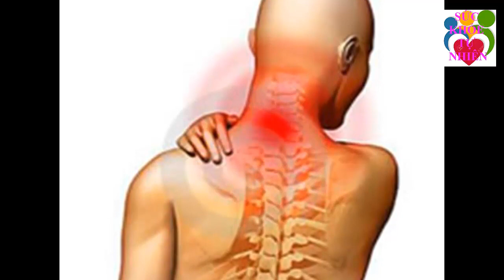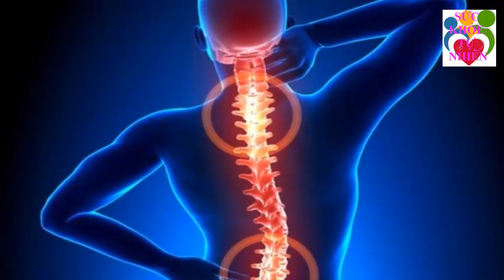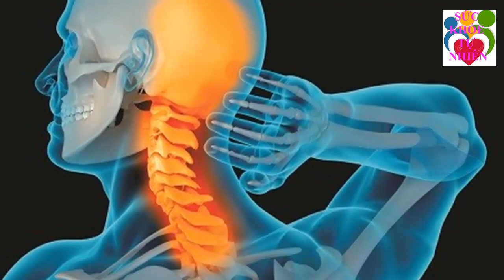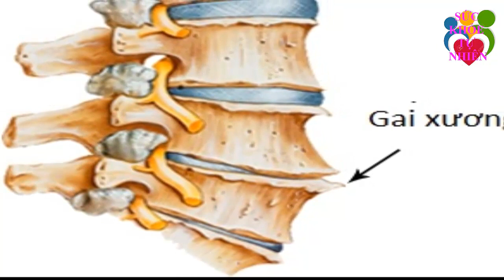Vệ Sinh Tủ Lạnh Mà Không Biết Điều Này Thì Đúng Là Bạn Đang Tự Hại Cả Gia Đình Mình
Vệ Sinh Tủ Lạnh Mà Không Biết Điều Này Thì Đúng Là Bạn Đang Tự Hại Cả Gia Đình Mình. Đăng ký kênh Sức Khỏe Tự Nhiên để nắm bắt được những tuyệt chiêu chăm sóc Sức Khỏe Tự Nhiên cho gia đình bạn cực kỳ đơn giản ngay tại nhà.
Xem thêm video Sức Khỏe Tự Nhiên:
- 6 Tác Dụng Của Đậu Đen Khiến Bệnh Tiểu Dường Biến Mất Cả Đời - Bạn Nhất Định Phải biết Điều Này
- 5 Trái Ớt Hiểm 2 Quả Trứng Gà 1 Muỗng Muối Trị "DỨT ĐIỂM" Tiểu Đường Chỉ Trong 5 Phút